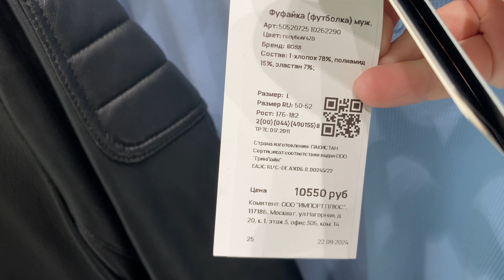Boss [4k]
Hello everyone Today is a video with a review of clothes in hugo boss. Here is the collection for men and women . If you like this clothing brand, check out the review. Hugo Boss clothes, Hugo clothes, Boss clothes, Hugo boss review